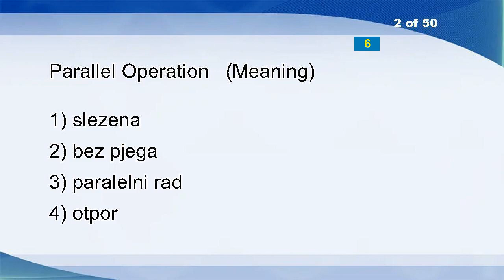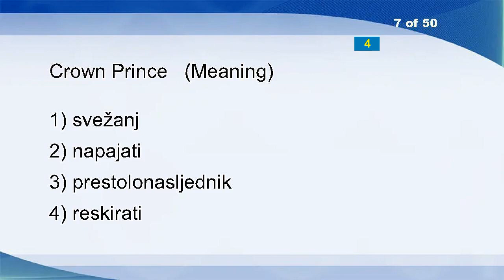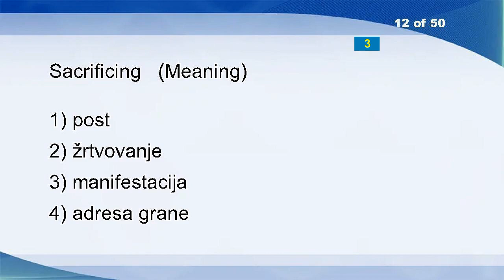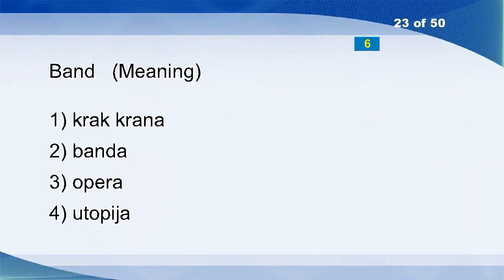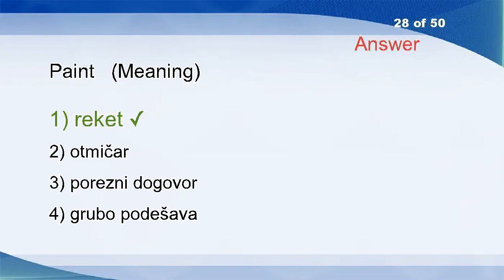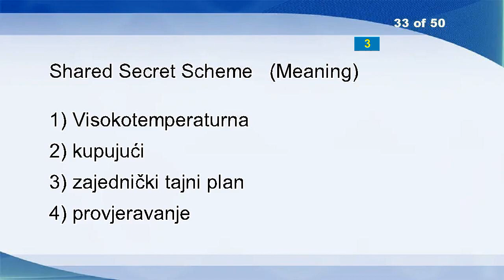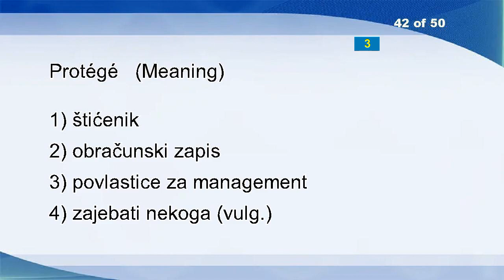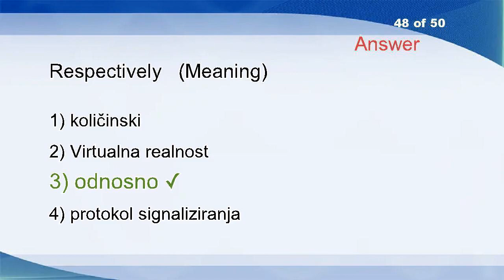English Croatian Vocabulary Word Power Test 2459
High School
Parallel Operation
Admonition
Abies
Learners
Hereby
Crown Prince
Castaway
Gray Scale
Speed
Aromatic
Sacrificing
Standing
World Production
Publishing
Materialism
Unalloyed
Mace
Erase
Message-ID
Wring
Their
Band
Higher
Swim
Framework
Condyloma Acuminatum
Paint
Access Arm
Salinity
Sludgy
Busy
Shared Secret Scheme
Outline
Exams
OSI Reference Model
Criteria
Message Authentication Code
Victims
Foolhardy
Stately
Protégé
Politician
Hereditary
Spectrum Estimation
Billiards
Mung Bean
Respectively
Conception
Arrived